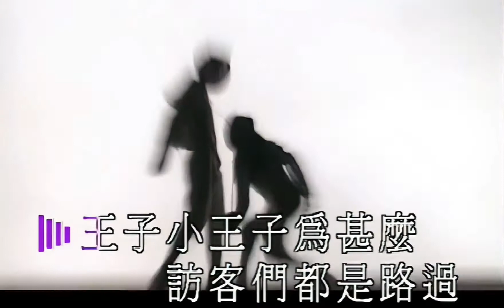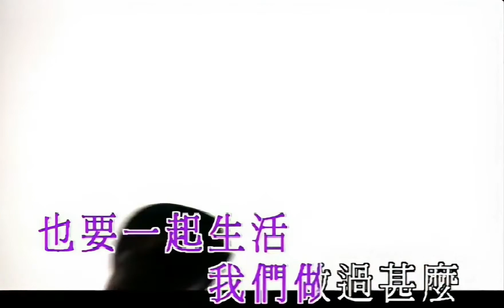王菲 Faye Wong -《阿修羅》(Official Music Video) [HD]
REMASTERED 1080p HD
Music video by Faye Wong performing A Xiu Luo. (C) 2000 Faye's Music Ltd.

王菲

阿修羅

作詞：林夕
作曲：王菲
编曲：張亞東
监制：王菲/張亞東

王子　小王子　為什麼
访客們都是路過
為何要　主人難為
發生了什麼

怎麼　怎麼
情願一起沉沒
也不欣赏泡沫
不願立地成佛
寧願要走火入魔

是誰　你是誰　為什麼
情願兩個人不快活
也要　一起生活
我們做過什麼

怎麼　怎麼
莫非你是阿修羅
享受哀艳的战火
將玻璃鞋也击破
都不願看破